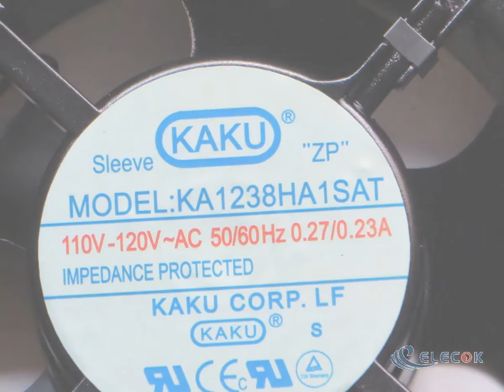KA1238HA1SAT 110V-120v 50/60HZ 0.27/0.23A Server-Square Fan with socket connection